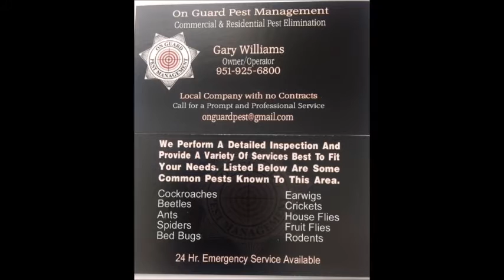Hemet Eye News - Single Car accident takes out light pole causing power outage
Early this morning between 4:00 am to 4:30 Am a single car went off the road at a high rate of speed
striking a power pole on Menlo /Kirby causing the power to go out in the area that this line of power serviced.
Today Hemet Police put out a notice that power will be cut off so SCE could repair the lines
Power should be restored soon.
Please be patient with our teams working on this scene as they are working hard to get the power restored.